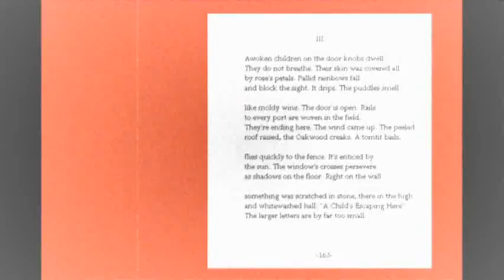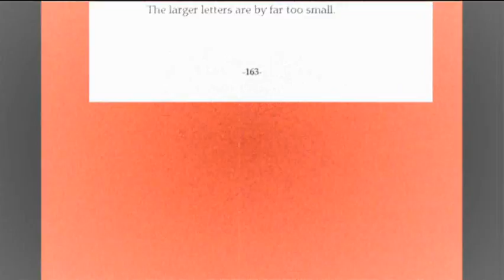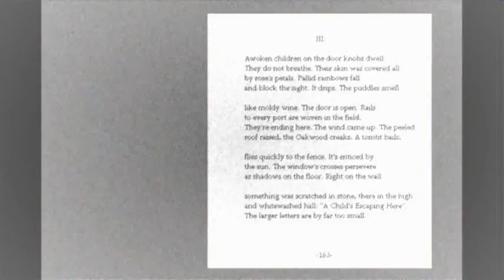A SONNET CORONA 3/15 - Micha (guit.) and Ral (lyr. and recitation)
This is a 70 minutes musical poem cycle project, recorded in one take and divided into 15 parts on Youtube. Here, sonnet number 3. - You can watch the whole cycle on my special playlist A CROWN OF SONNETS - Micha and I recorded the whole piece, as usual, in one take, all spontaneous, first made and completely extemporaneous. The basic idea is to find a specific way of performimg poetry, representing the words in some kind between singing and recitating, to receive a vivid and spontaneous expression. The lyrics are put in English by myself, based on my own sonnet corona in German language. It is made of 14 (+1) English sonnets in the Italian form, with strict rhymes and all set in iambic pentameter. Each one starts with the last verse of the one before, and at the end number 14 ends with the first line of number 1. So you get the 15th sonnet as the result of all first lines in the right order, put together to the so called Corona.

III

Awoken children on the door knobs dwell.
They do not breathe.   Their skin was covered all
by rose's petals.   Pallid rainbows fall
and block the sight.   It drips.   The puddles smell

like moldy wine.   The door is open.   Rails
to every port are woven in the field.
They're ending here.   The wind came up.   The peeled
roof raised,   the Oakwood creaks.   A tomtit bails,

flies quickly to the fence.   It's enticed by
the sun.   The window's crosses persevere
as shadows on the floor.   Right on the wall

something was scratched in stone,   there in the high
and whitewashed hall.   "A Child's   Escaping   Here".
The larger letters are by far too small.

Here my original version (in German):

III.

erwachte Kinder hängen an den Klinken
sie atmen nicht   die Haut war überzogen
mit Rosenblättern   blasse Regenbogen
versperrn den Blick   es tropft   die Pfützen stinken

wie schlechter Wein   die Tür ist offen   Gleise
nach allen Häfen sind ins Feld gewebt
sie enden hier   der Wind kam auf   er hebt
das Dach   es knarrt im Eichwald   eine Meise

fliegt hastig auf den Zaun   die Sonnenstrahlen
verlocken sie   die Fensterkreuze sind
die Schatten auf dem Boden   in den Stein

war etwas eingeritzt und in die kahlen
gekalkten Wände   Hier   entkommt   ein Kind
die großen Buchstaben sind viel zu klein

(R.P.)